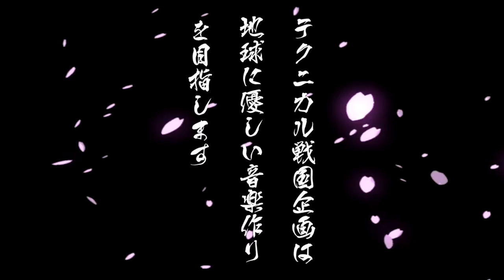Technical SAMURAI Bass session 【13 samurais】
【動画＆総合指揮役】大将（hunch）【co1399140】@taishowmio
【作編曲】食パン【co1510069】
【MIX】Y2（freedom addicts）@Y2freedom
黒釈迦【co1848023】
猫鬼三葉【co1104957】
ぼっち先輩【mylist/32767718】
まったり【mylist/37619194】
nobnois【co576815】
コーダイ（freedom addicts）@kodaifreedom
充（LARK）@mitsuru_bass
ひろし（Arise in stability＆CYCLAMEN）@ais_hiroshi
毬藻（Volume-8）@marimo1128
【エンコード＆編集補佐】Dちん@kloksk
【ゲスト】師匠（ジャズとか作編曲とか講師とかの人）